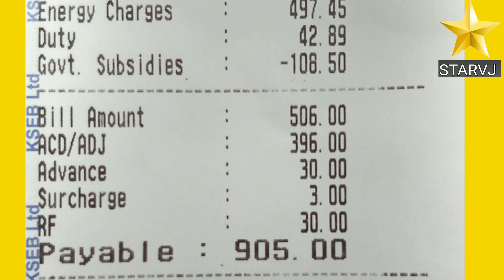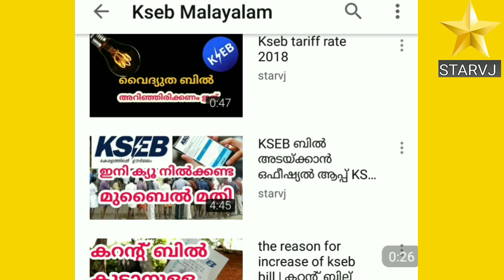how to reduce electricity bill, part 2 ,കരണ്ട് ബിൽ കണ്ടു ഞെട്ടിയോ കാരണം ഇതാണ് , Kseb Tricks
led lights,LED strip lights,kseb bill view,kseb online, kseb online payment,kseb bill pay

Kseb സംബന്ധമായ സംശയങ്ങൾക്ക് ഈ വീഡിയോസ് കാണുക

Meater Reading      Smart meater
How to check digital electric meter reading
Kwh calculation
Take kwh reading